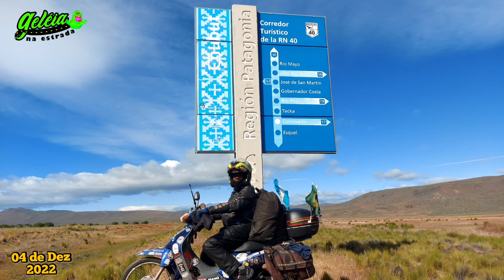Pneu Furou Em Squel Argentina Ruta 40